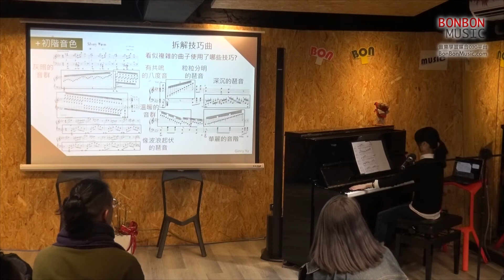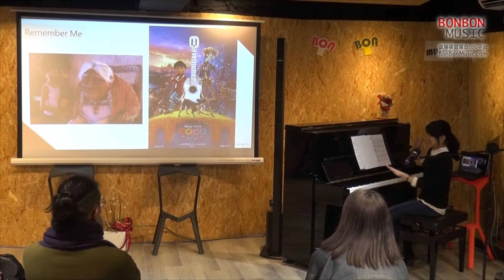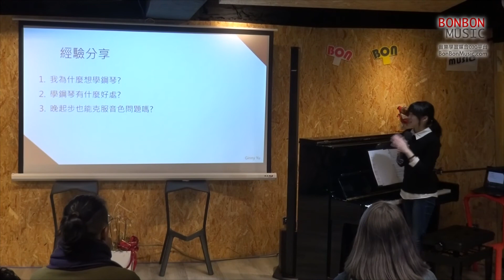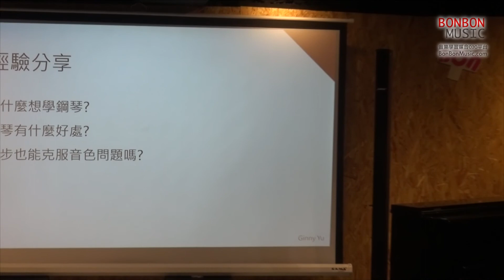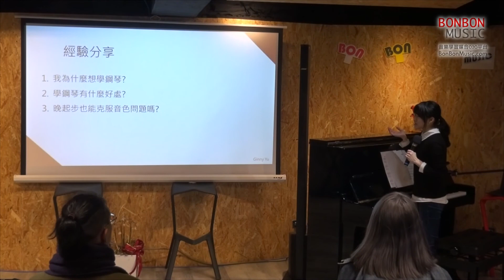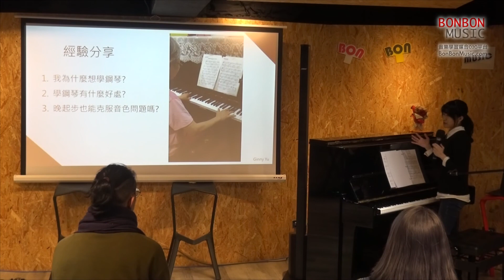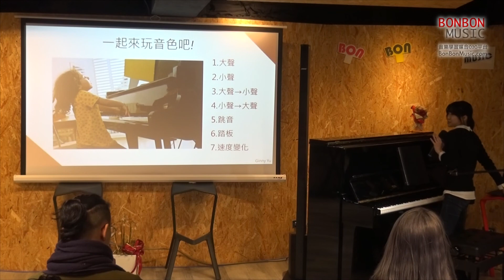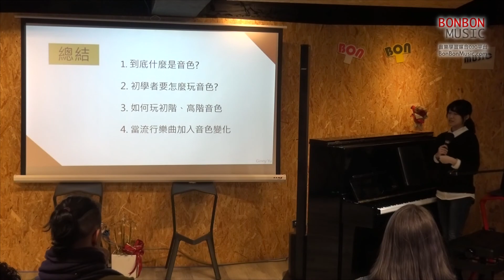BonBonMusic｜【Bon音樂補給站】鋼琴入門體驗：Ginny老師 精華版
總是羨慕會彈琴的人嗎?
手指不聽使喚怎麼彈琴呢?
Ginny 老師帶你一起玩鋼琴音色🎹
讓鋼琴替你唱歌🎶

😀 談鋼琴，品音色 😀
🎧 本次活動體驗可以了解 🎧
▶ 什麼是鋼琴音色?
▶ 初學者該如何玩音色?
▶ 初階、高階音色示範
▶ 流行樂曲加入音色
▶ 與你一起玩音色 (聽眾體驗時間)
▶ 初學者的建議與總結

⭐地點：BON Space 蹦空間
台北市大安區安和路一段135巷13號 B1
(信義安和捷運站 5 號出口，步行約 2 分鐘即可抵達！)

⭐適合對象：
🔸喜歡鋼琴的多變音色但不知從何入門
沒關係~~ 我們有 Ginny 老師為您精彩介紹
🔸我們也歡迎對音樂有興趣、零基礎的朋友，一起來體驗喔！

線上輕鬆預約課程、時間彈性
線下老師一對一面對面教學

多功能藝術展演空間、適合各式活動演講